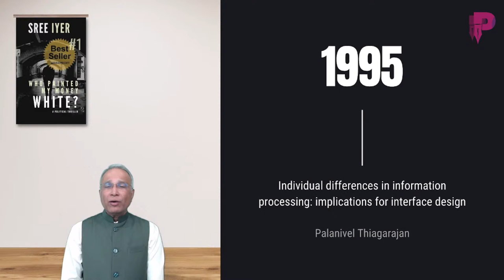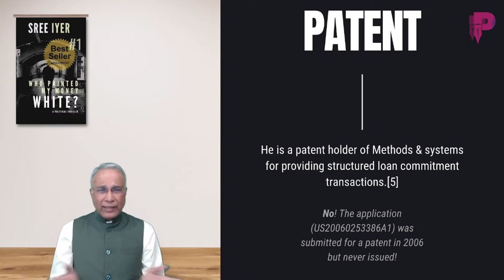The truths about PTR Palanivel Thiagarajan, Finance Minister of TN, his education, career & pedigree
India tends to automatically assume someone who speaks good English with jargon as being a specialist in his/ her field. A critical look at Palanivel Thiagarajan, his education & whether he is fit to be a Finance Minister.